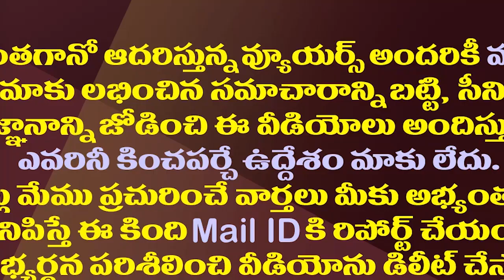టీడీపీ బీజేపీ జనసేన పొత్తుపై క్లారిటీ వచ్చేది అప్పుడే| Clarity To Come On TDP Janasena BJP Alliance